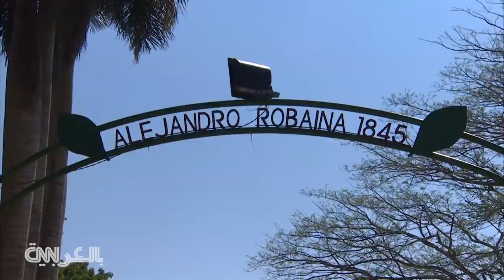دقيقة واحدة كافية لتقع في حب هافانا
تتغير كوبا بسرعة أكبر من أي وقت سابق. شاهد السيارات القديمة، والموسيقيين البارعين والفن المعماري المذهل بأقرب وقت ممكن.